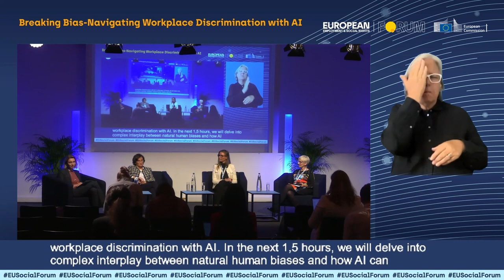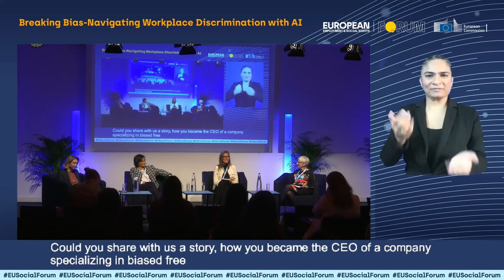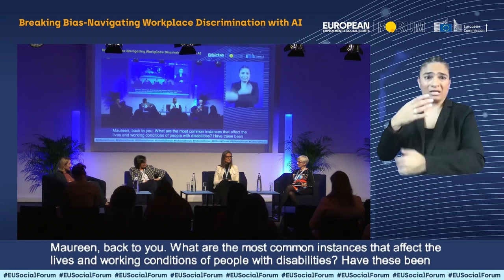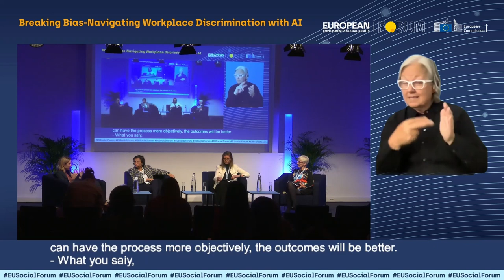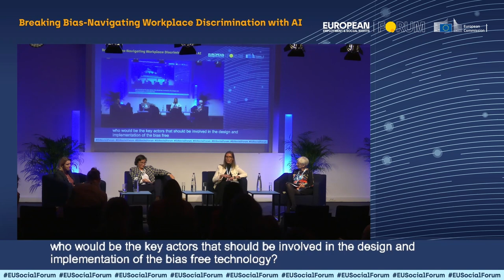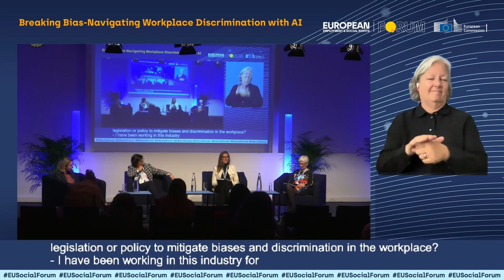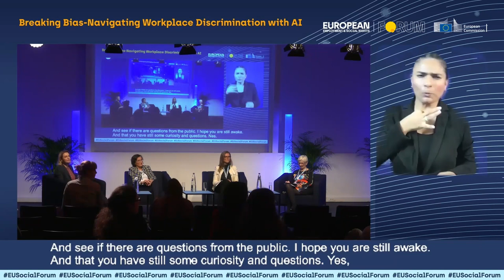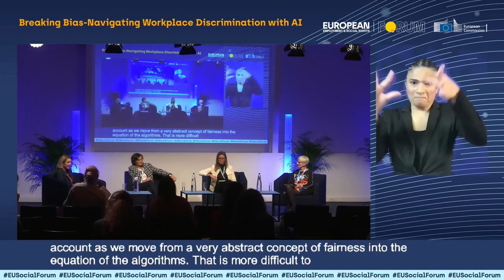Breaking Bias | European Employment & Social Rights Forum 2023